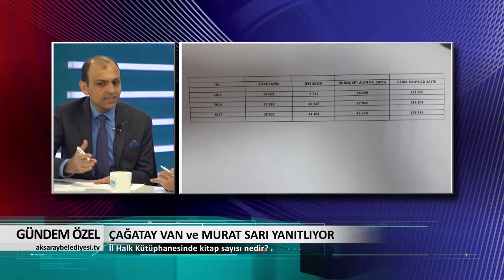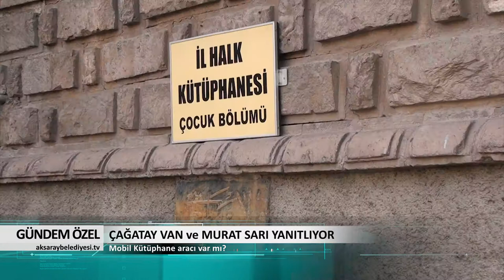GÜNDEM ÖZEL - 10. Bölüm - ÇAĞATAY VAN-MURAT SARI